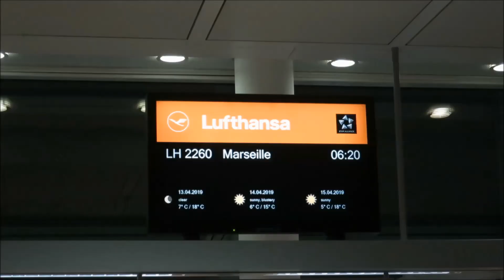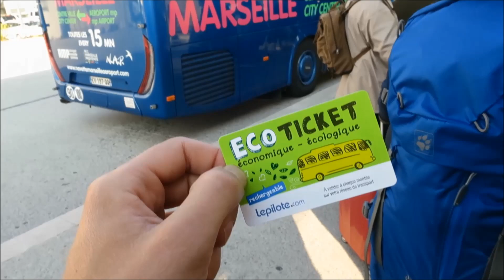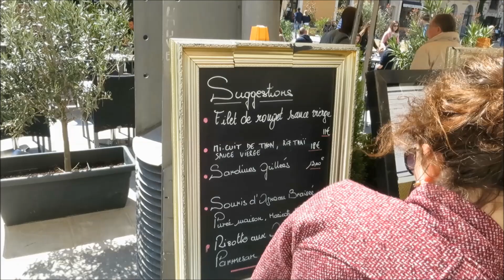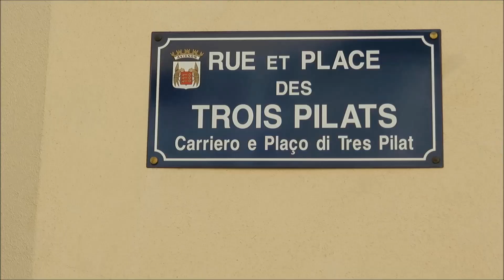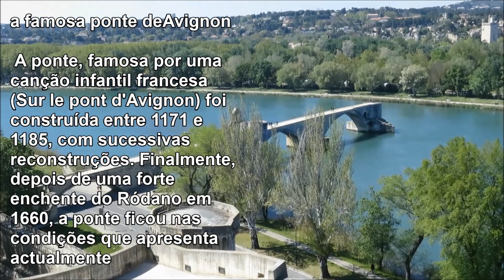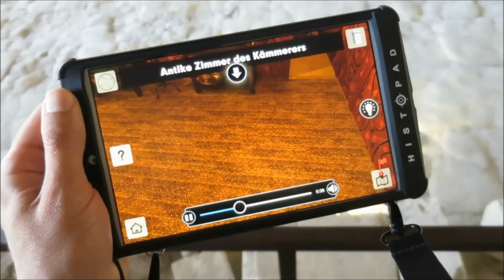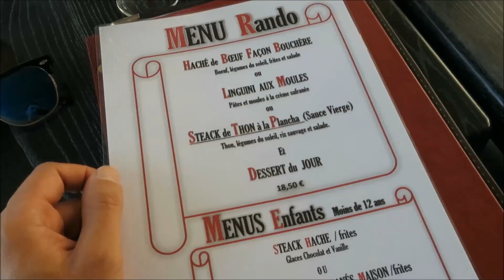3 TAGE IN MARSEILLE 🇫🇷 | Cassis, Calanques, Avignon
Ich war alleine für ein paar Tage auf Mallorca. Was ich erlebt habe seht ihr im Video

FOLGE MIR

Mein 2. KANAL 'O Alemão' ( brasilianisch/portugiesisch )

Meine Kamera: Canon EOS 700 D
Objektiv: Canon EF 50mm
Kamera (zum vloggen, reisen,...) :
Sony ZV-1
Schnittprogramm: MAGIX Video Deluxe 2013
Mikro: Rode Rycote Edition VideoMic
Stativ
Lichter:
Fernauslöser für Kamera

Mein Rasierer (da viele danach fragen)
►Philips OneBlade Pro